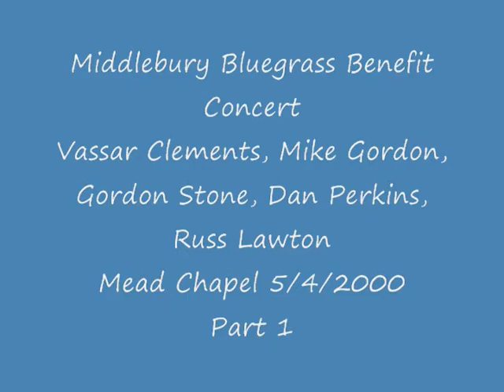Middlebury Bluegrass Benefit Concert Pt.1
Vassar Clements, Mike Gordon, Gordon Stone, Doug Perkins, Russ Lawton (set 2)
Perform at Middlebury College, Mead Chapel on 5/4/2000...  I will try to get all of it up.